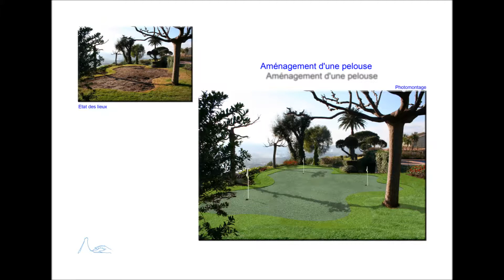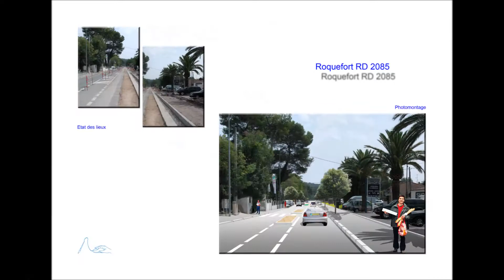Print Design - Quelques références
Affiches, flyers, chartes graphiques, logotypes, signalétique, packaging, catalogues, stands parapluie, rolls up, Carterie...